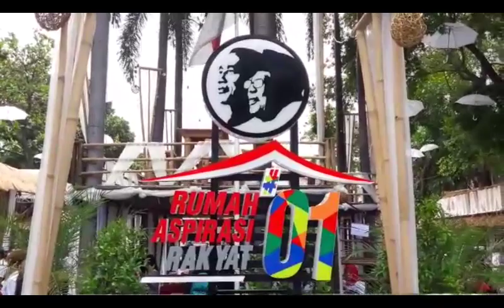Jokowi Dilaporkan ke Bawaslu, Moeldoko: Kampungan lah itu!